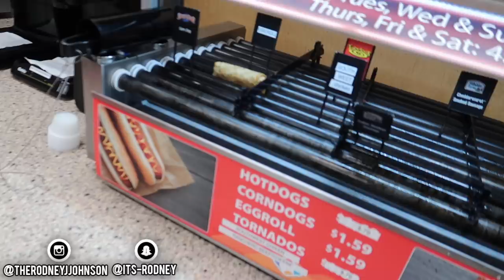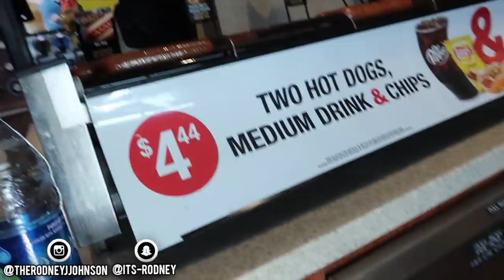I Only Ate GAS STATION Food for 24 HOURS! (IMPOSSIBLE FOOD CHALLENGE)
I WILL NEVER DO THIS AGAIN, In this challenge video all i could do is eat gas station food for 24 hours! & NOW I AM SICK!
I ONLY ATE GAS STATION FOOD FOR 24 HOURS!

About Rodneyjjohnson:
Thank you for all the LOVE and SUPPORT! RJSQUAD WE BE COOKING!